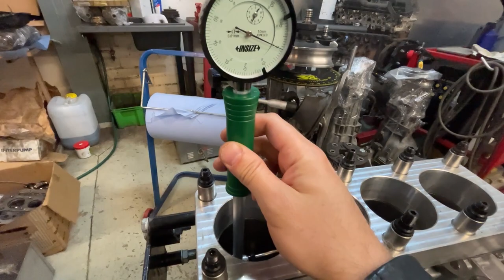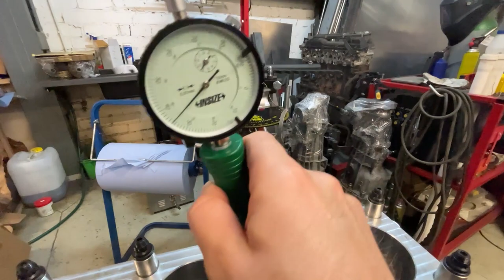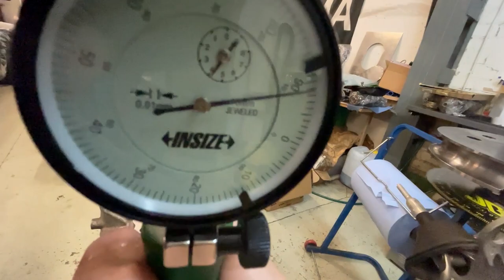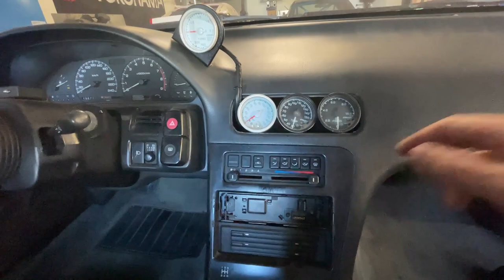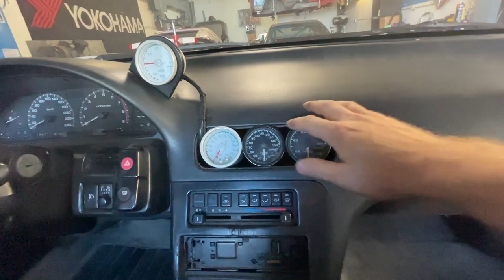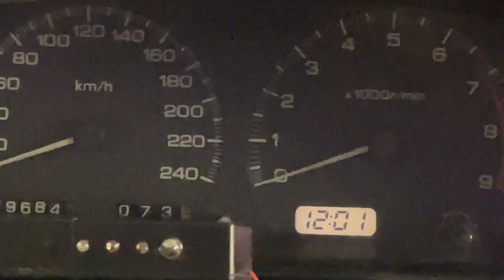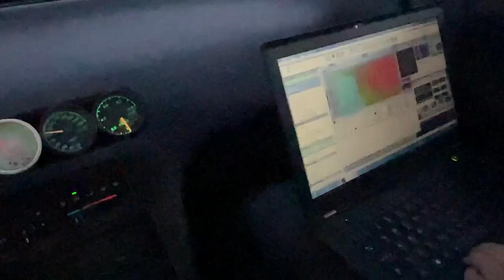SR20 build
SR20 surinkimas prieš matsurį 🥲